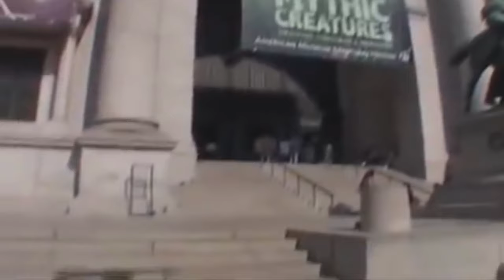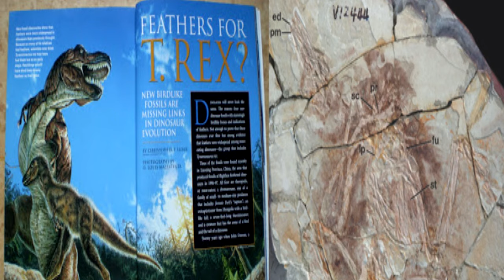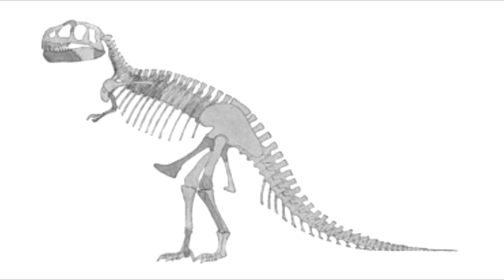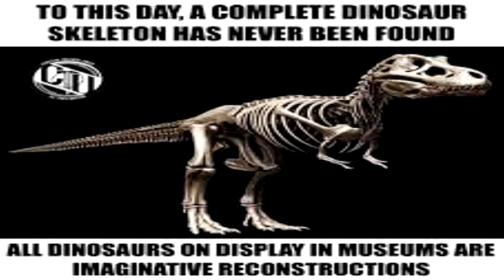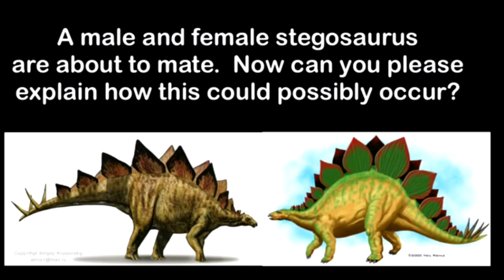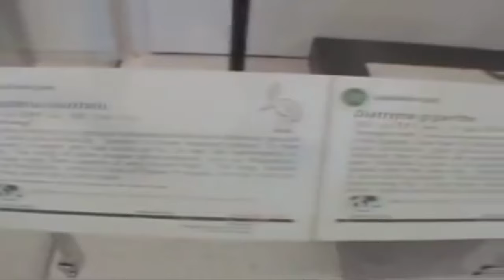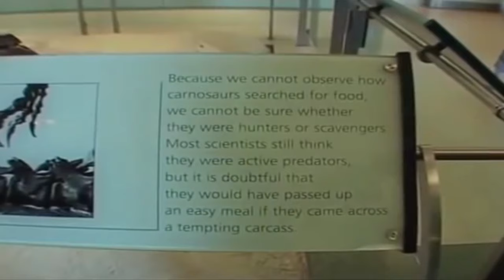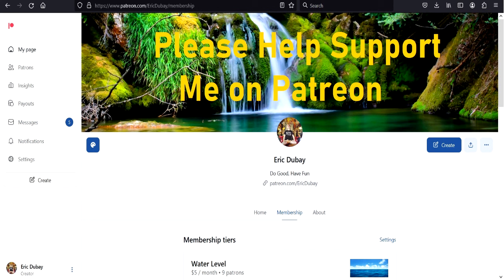Dinosaurs Didn't Exist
The absence of any third-party analysis and scrutiny surrounding dinosaur remains highlights a stark reality where vested interests exert complete control over and shape the entire dinosaur narrative.  We must consider the possibility that the narrative surrounding dinosaurs has been an elaborate deception from the start, one that furthers the theory of evolution...